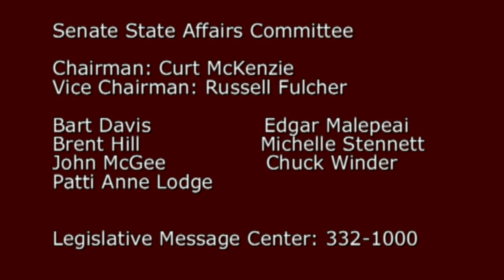State Sovereignty (Nullification)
Elizabeth Allan Hodge interviews Monty Pearce on Legislative Watch